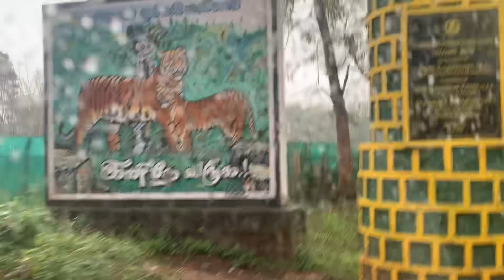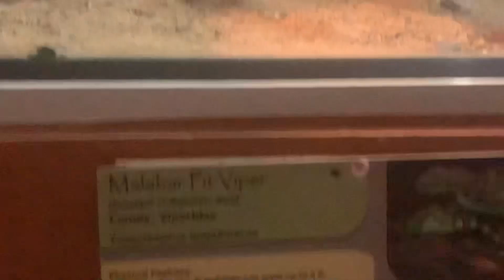Mysore,banglore vlog😌❤️day 1 |zoo|chamundihills